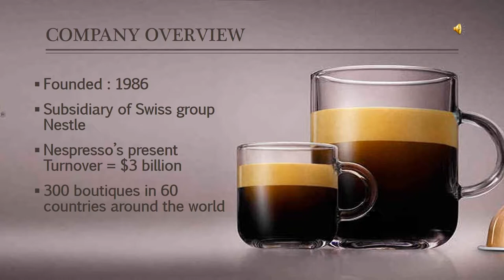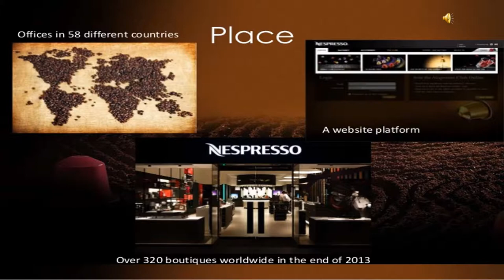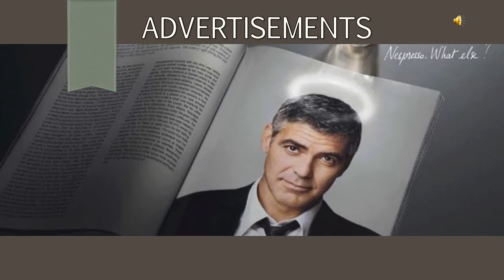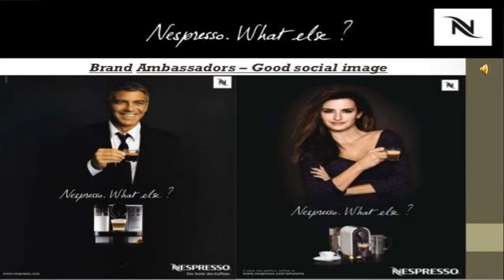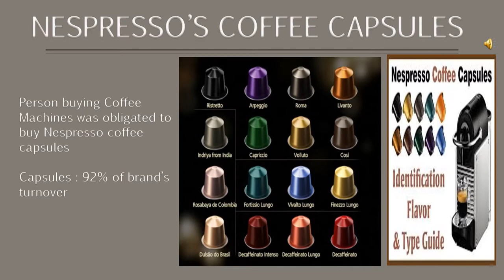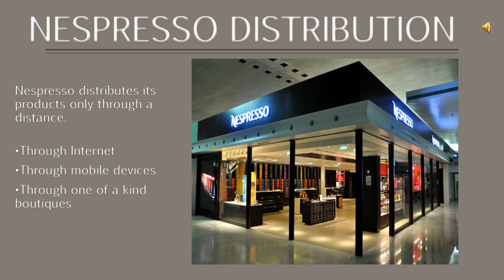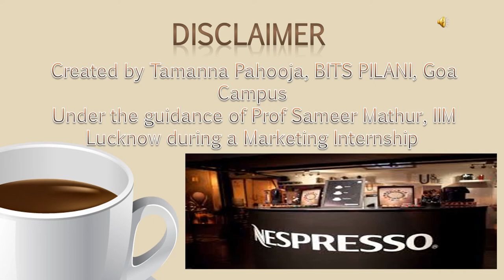Nespresso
Created by Tamanna Pahooja, BITS Pilani K. K. Birla , Goa Campus under the guidance of Prof Sameer Mathur, IIM Lucknow during a marketing internship.